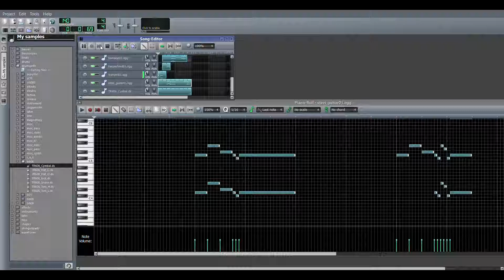BattleTheme FINISHED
The new and improved BATTLETHEME for the RPG (can't give you the name) that my friends and I are making. there may be a lack of uploads, and I'm thinking I'll start uploading normal videos once a week, and these of course.